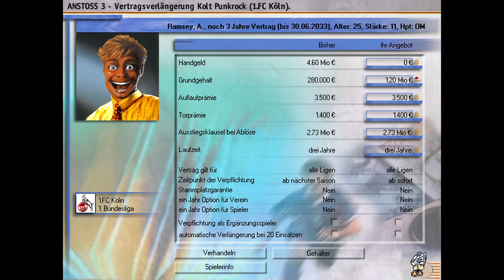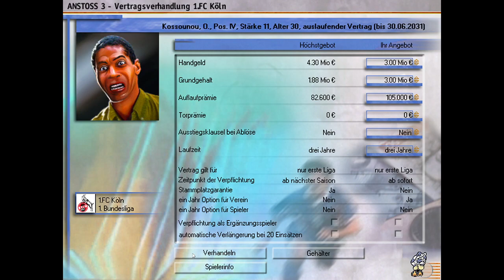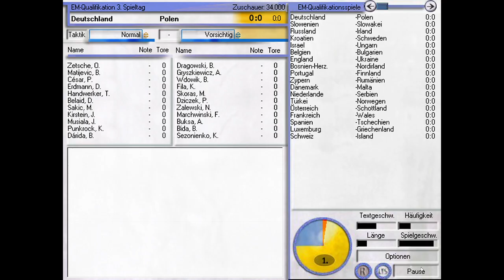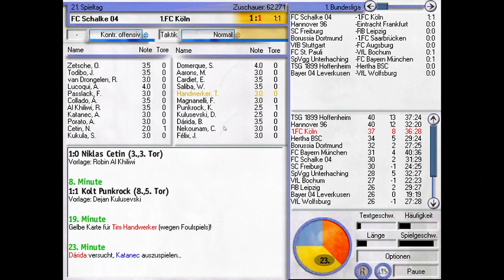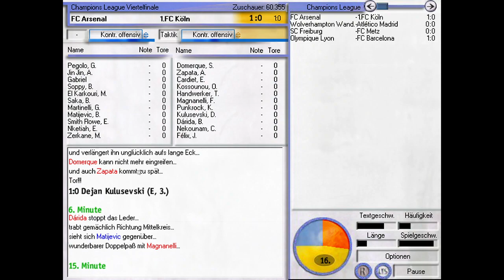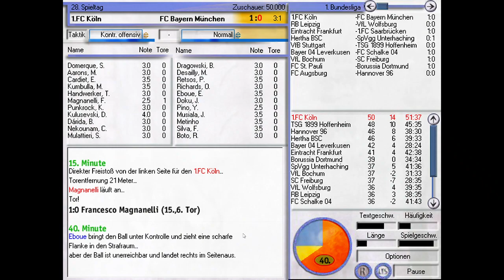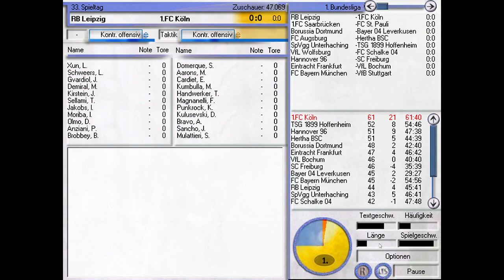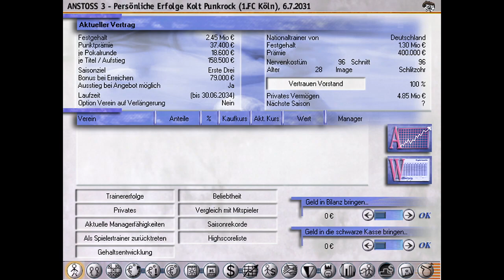ANSTOSS 3 - #20 - SERIENMEISTER EFFZEH?! - SPIELERTRAINERKARRIERE - ROAD TO CHAMPIONS LEAGUE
Viel Spaß mit der neuen Episodee #20! Lasst Euch überraschen, ob wir auch zum dritten Mal die Meisterschale verteidigen können?! ;-)

Ihr habt das Ende der "Handwerker-Saga" noch nicht gesehen?! ... Na dann wirds höchste Zeit das nachzuholen:

DAS ist garantiert schon Punkrock! koltshop